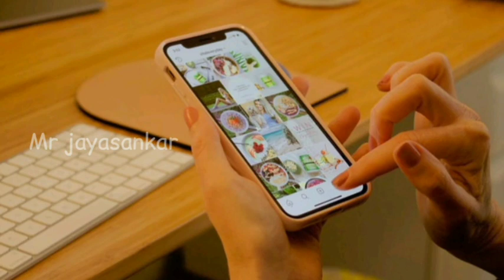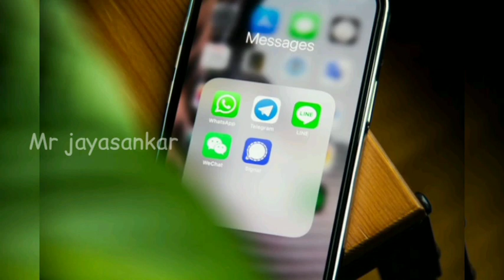இந்த கொடுமய பாருங்க/mr jayasankar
இந்த கொடுமய பாருங்க